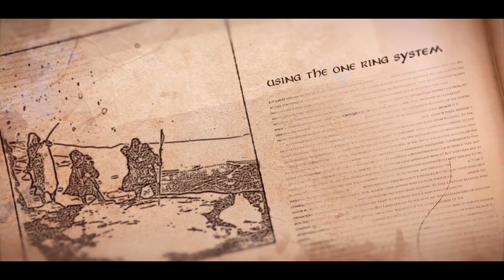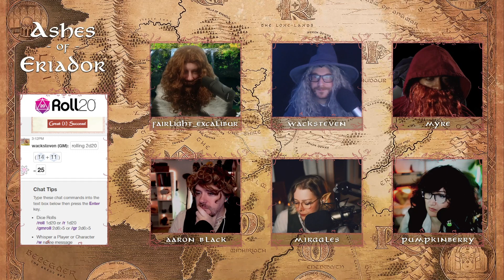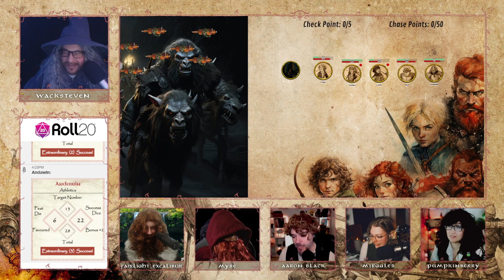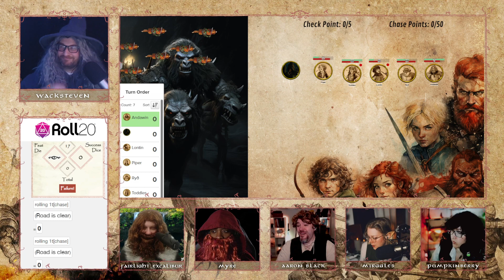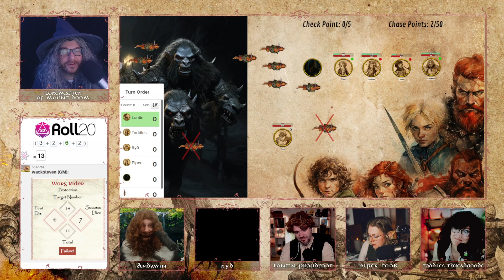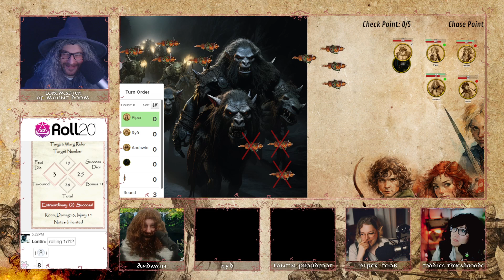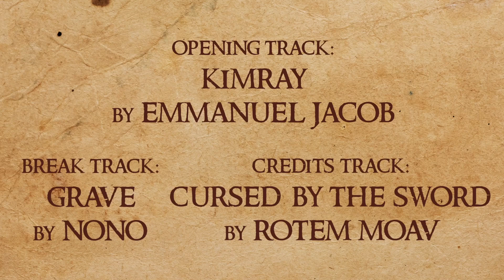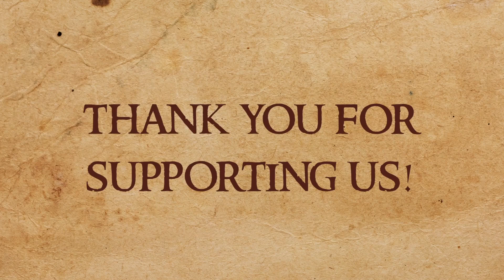Ashes of Eriador | Ep. 40 | Nothing Greater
With Goblin Warg riders on the hunt for the Gondor Rangers; our fellowship tries to lure them away on a chase.

We're going on an adventure, and you're invited to join our fellowship.  Join our cast of roleplayers in a homebrew setting of Lord of the Rings in the greatest story never told.  The realm of Eriador lies on the brink of outright collapse as the shadows grow in the east, what can but a few with the spark of adventure do amidst it all?

System Used:
The One Ring